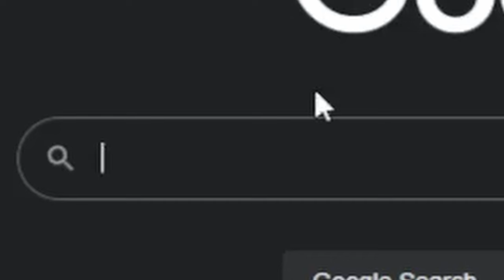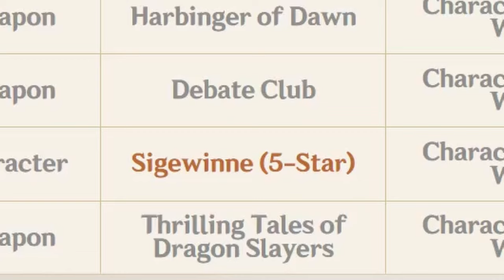Smash or Pass? | Genshin Impact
Uhhhhhhhh...